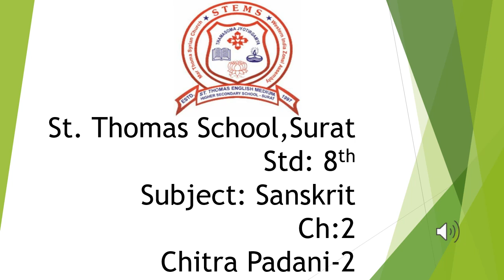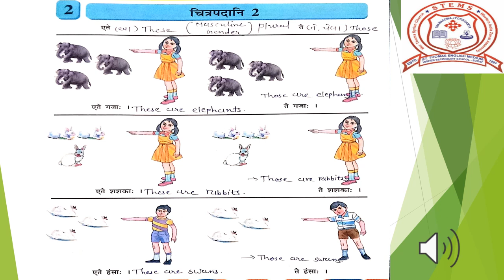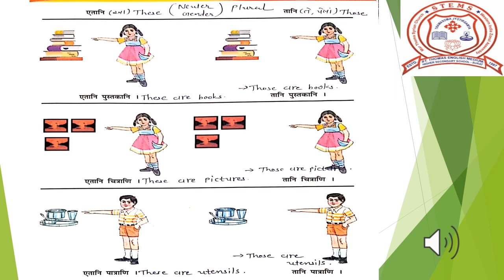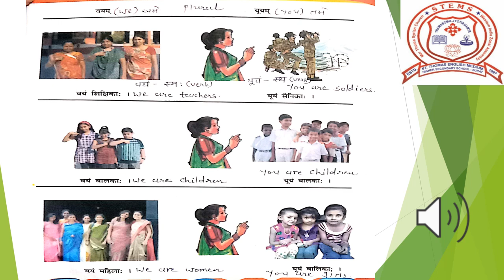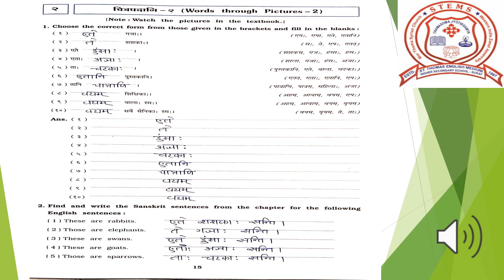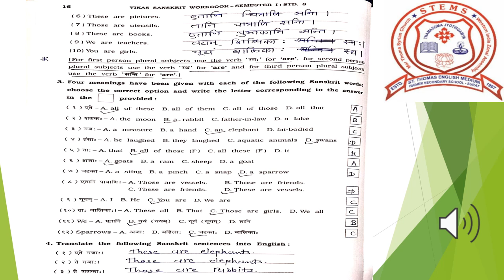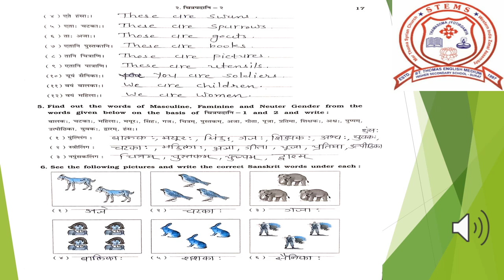Std 8 # Sanskrit # GSEB # Chitra padani 2